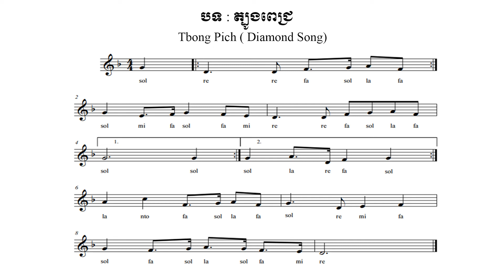ណោតបទត្បូងពេជ្រ Tboung Pich sheet music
ចម្រៀងកុមារបទត្បូងពេជ្រ Cambodia Children songs (Tboung Pich)